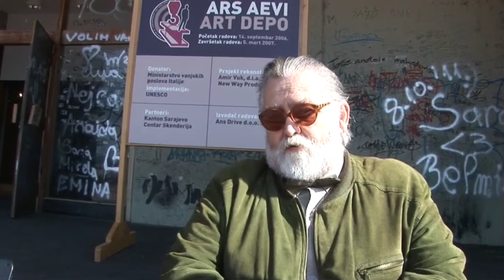Protest Ars Aevi MLADEN JELIČIĆ TROKO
MLADEN JELIČIĆ TROKO, glumac. voditelj i kolumnista - VIDEO I TEKST izjave o aktuelnom i dugoročnom razvojnom značaju Projekta Ars Aevi - podrška protestu i performansu Envera Hadžiomerspahića, osnivača i direktora Projekta Ars Aevi:

„Evo nalazim se na mjestu „zločina" - ovdje je „zločinac" Enver Hadžiomerspahić počeo sa svojim „kriminalnim" djelovanjem. Prvo je bio prvi umjetnički direktor Doma mladih, u kojem je uspio napraviti svjetski rekord u dužini sviranja rock 'n' roll grupa. To su bili Čičci neke davne 69.godine...
Nakon toga je ta struktura nenarodnog sistema prepoznala Envera Hadžiomerspahića i imenovala ga za direktora ceremonijala otvaranja i zatvaranja Olimpijskih igara. Dakle, to je njegov novi zločin koji je napravio i u tom trenutku on je bio jedan od 14 ljudi u svijetu, jer su to bile 14. Zimske olimpijske igre, jedan od 14 ljudi koji su pravili otvaranje i zatvaranje. Pokojni Juan Antonio Samaranch je rekao da su to do tog trenutka najbolje organizirane igre. Naravno, mogao je on reći to malkice, hajde da kažemo, da je malo uljepšao, no među prve tri, četiri smo sigurno bili po organizaciji.
Nakon toga je Enver ostvario svoj sljedeći kolektivni zločin, koji se zvao direktor kulturnog centra RO ZOI. To je bila organizacija koja je naslijedila svu infrastrukturu Olimpijskih igara, koja je bila enormna, i jako veliku količinu novca. Mi smo imali mogućnost i pravo da organiziramo velike programe i projekte. Onda je napravljen jedan projekat koji se zvao Jugoslovenska dokumenta, kojeg je ugledni časopis Nin, te neke davne 89. godine, proglasio najvećim dostignućem na području likovne umjetnosti u bivšoj Jugoslaviji. U toj zemlji je živjelo 22 miliona stanovnika, ne znam koliko je bilo slikara, ali znam da smo zaginuli nas četvorica, petorica koji smo to radili, plus određeni broj kustosa koji su nam pomagali.

Ni to mu nije bilo dosta, onda je počinio masovni zločin u Jugoslaviji, prozvavši silne autore iz cijele nam tadašnje domovine iz likovne umjetnosti. Sve ih je doveo ovdje na lice mjesta. Svi oni imaju i ime i prezime u umjetničkom smislu. Nakon toga mu je bilo malo da vrši „genocid" nad umjetnicima bivše Jugoslavije, pa je to proširio na cijelu Evropu. Ako Bog dragi da, bit će pameti i proširit će se to na cijeli svijet.
U ovom trenutku Enver Hadžiomerspahić je čovjek koji svojom muzikom pokušava dotaknuti svijest ljudi koji donose odluke. Njegov posao je nalik na Sizifov. Za sve koji ne znaju ko je Sizif, to je jedan što je gurao kamen uzbrdo, pa malo malo, pa se kamen skotrlja, a on opet ispočetka, pa sve do vrha brda, a on se opet skotrlja na onu drugu stranu i tako u nedogled. Onda to je Enver Hadžiomerspahić zapravo, Sizif na bosanskom jeziku znači Enver Hadžiomerspahić, ali ja se nadam da će taj Sizif ipak dobaciti donekle, i ja se nadam najiskrenije da će ova, po mnogim jedna od najjačih zbirki na svijetu recentne ili suvremene ili današnje umjetnosti, naći mjesto svog smiraja, gdje će biti izložena djeci.
Za one koji nemaju informaciju ja ću reći da su najpoznatiji autori svijeta suorganizatori, odnosno osnivači ove kolekcije, koji su poklonili svoja najbolja djela da budu predstavljena u najboljem mogućem svjetlu, jer to treba da bude najbolji muzej. UNESCO je prepoznao ovaj muzej kao najveći projekat trenutno u Evropi kad je u pitanju likovna umjetnost. Pokušajte shvatiti da su kultura, sport i umjetnost, generalno, jedino što ovu zemlju može povesti naprijed" / 19.oktobar 2011.

FAZE PROTESTA ARS AEVI U SARAJEVU / 2011:
Kultne lokacije Starog Grada Sarajeva 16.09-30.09.
Zaključana vrata Kolekcije Ars Aevi  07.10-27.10.
Art Depo Kolekcije Ars Aevi 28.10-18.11.
Hanikah: Umjetnost svijeta u Sarajevu 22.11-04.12.
Centar Skenderija / Privredni grad 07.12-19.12.
INTERNACIONALNA FAZA PROTESTA ARS AEVI
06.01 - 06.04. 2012.  DVIJE DECENIJE ARS AEVI

ENVER HADŽIOMERSPAHIĆ
Djelatna i duhovna usmjerenja 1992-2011:
Autor razvojnih strategija i direktor Projekta Ars Aevi
Autor Manifesta Nadaizam Sarajevo
Nosilac najvišeg priznanja i ordena Republike Italije
Vitez umjetnosti i književnosti Republike Francuske